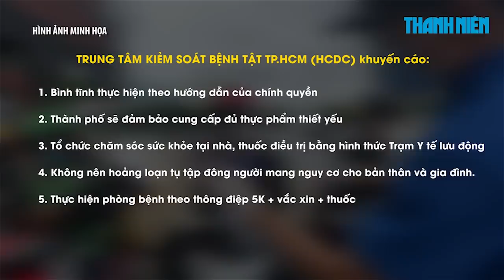TP.HCM: Thêm 2.546 ca Covid-19 xuất viện, tổng cộng 87.805 bệnh nhân hồi phục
Cập nhật tình hình Covid-19 tại TP.HCM, Trung tâm Kiểm soát bệnh tật TP.HCM (HCDC) cho biết, tính đến sáng 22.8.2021, TP.HCM đã ghi nhận 173.751 trường hợp nhiễm Covid-19 trong cộng đồng và 428 trường hợp nhập cảnh.

Hiện nay TP.HCM đang điều trị 34.605 bệnh nhân, trong đó có 2.131 trẻ em dưới 16 tuổi, 2.442 bệnh nhân nặng đang thở máy và 19 bệnh nhân can thiệp ECMO.

Trong ngày 21.8, TP.HCM có 2.546 bệnh nhân xuất viện, tổng số bệnh nhân Covid-19 xuất viện cộng dồn từ 1.1.2021 đến nay là 87.805 bệnh nhân.

Về số ca Covid-19 tử vong, trong ngày 21.8, TP.HCM ghi nhận thêm 278 bệnh nhân Covid-19 tử vong.

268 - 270 Nguyễn Đình Chiểu, Phường Võ Thị Sáu, Q.3, TP HCM